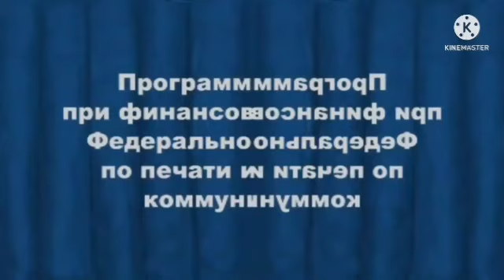Телекомпания Класс Заставка In G Major 19 Reveres